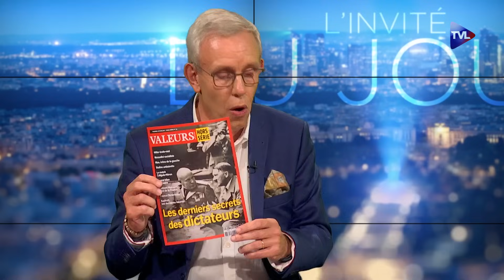Tout ce que l’Histoire officielle vous cache ! - Le Zoom - Arnaud Folch - TVL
Des dictateurs, qui ont traversé l’histoire, nous croyons tout connaître. Arnaud Folch, directeur des "Hors-Série de Valeurs Actuelles" publie un passionnant "Les derniers secrets des dictateurs". Et il nous prouve que nous ignorons des pans entiers de ces personnages souvent en raison d’oublis volontaires de l’Histoire officielle !
Arnaud Folch jette plusieurs pavés dans la mare comme le fait que si Hitler était antisémite, il était tout autant écologiste ! L’alliance du brun et du vert et ce constat : "Aucun dirigeant écologiste ayant eu des responsabilités sous le IIIème Reich n’est mort autrement que dans son lit !". L’alliance du brun et du vert transparaît aussi dans une autre notion : le rappel de la fascination du dictateur nazi pour l’Islam avec notamment la création, en 1943, de la division SS Handschar composée presque exclusivement de musulmans !
Et les révélations ou les affirmations de ce Hors-série ne s’arrêtent pas là. On découvre un Staline antisémite et qui déclare la guerre aux juifs, un Lénine, dont des rues portent encore le nom en France, à l’origine des camps de concentration communistes, les sordides goulags.
Arnaud Folch confirme  aussi que beaucoup des dictateurs du XXème siècle étaient maintenus ou protégés par Moscou. Il démontre aussi, preuves à l’appui, que les Etats-Unis - présentés comme la première puissance démocratique au monde - se sont montrés très "pragmatiques" en soutenant des régimes autoritaires sur toute la planète. Des dirigeant ou caudillos "made in CIA".